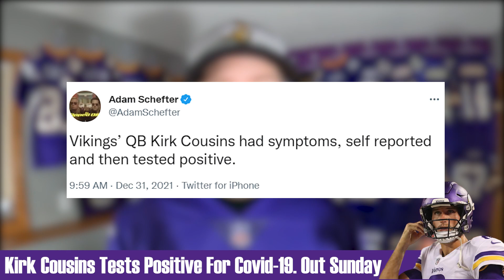Kirk Cousins Tests Positive. Will Miss Sunday Night Football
The stream of unfortunate news keeps flowing for the Minnesota Vikings this week. On the eve of the most important matchup of the season for the purple, QB Kirk Cousins tests positive for Covid-19 and will miss the 2nd to last game of the season.

NOTE: The news of Sean Mannion being activated came out shortly AFTER this video was recorded, edited, and uploaded. Looks like he is in line to start.